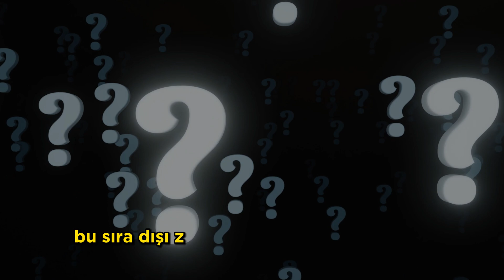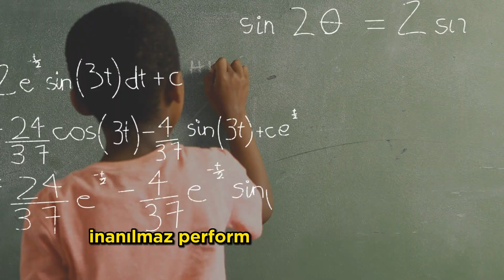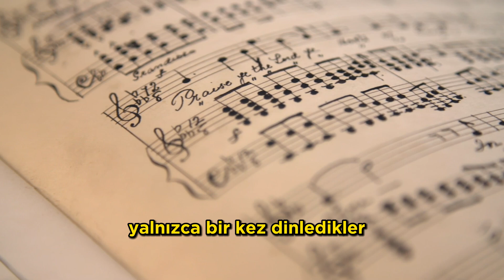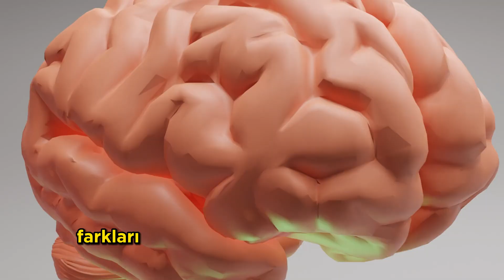Dahi beyinlerin ardındaki sır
Farzedelim kanalına hoş geldiniz. Bazı insanlar, dünyayı bizim gördüğümüzden çok daha başka şekilde algılar. Onların dikkatleri, odaklandıkları noktalar ve dünyayla kurdukları ilişki çok farklıdır. Kimileri henüz üç yaşındayken piyano konçertosu çalabilir, kimi sadece bir kez kuşbakışı gördüğü şehri, olağanüstü detaylarla resmedebilir.
Peki, bu sıra dışı zihinlerin ardındaki sır nedir? Bu videomuzda tarihteki dahi kişiliklerin farklı çalışan beyinlerini inceliyoruz. İyi seyirler.